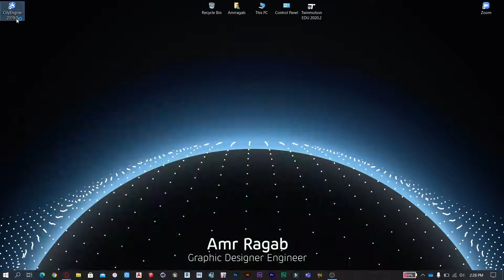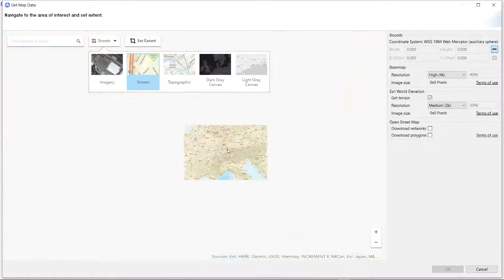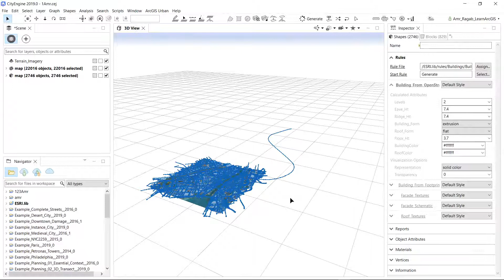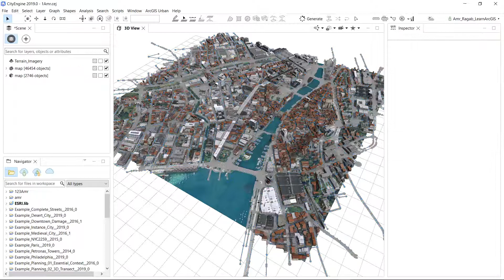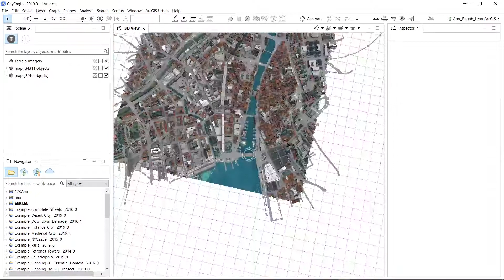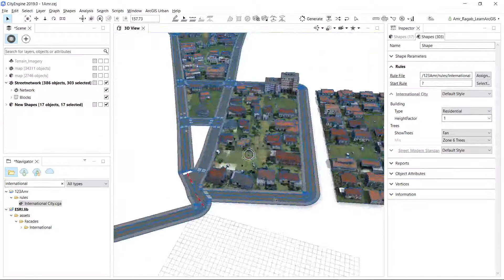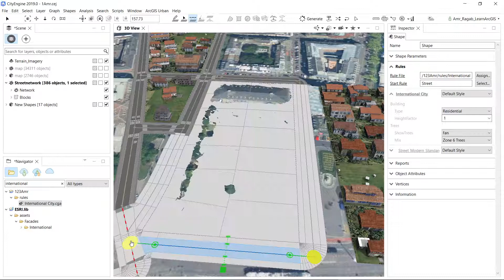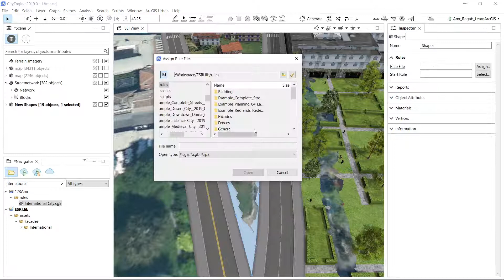ArcGIS CityEngine How to creat city from an open street map كيف تنمذج مدينة من خريطة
مهم لطلبة مشروع الطرق و المهندسين المهتمين بتخطيط المدن
🔺مرحلة ال visualization للطرق و معاها مباني و من اجل ان تعرض مشروعك بطريقه احترافية
الفيديو بيوضح ازاي ترسم مدينة 3d من خلال خريطة 2d
استخدام ArcGIS CityEngine🌍
🔰How to creat city from an open street map